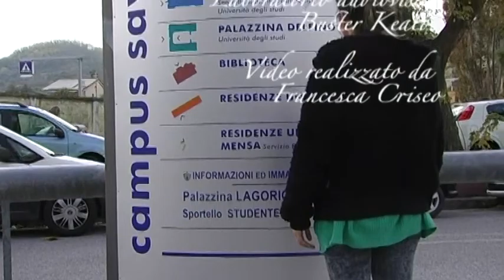MOSAICO CAMPUS 159 F. Criseo